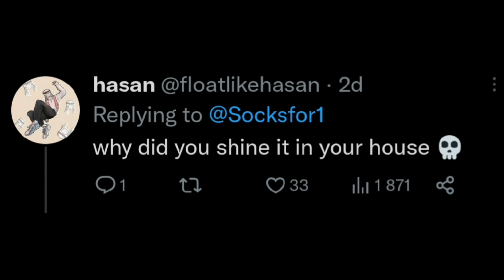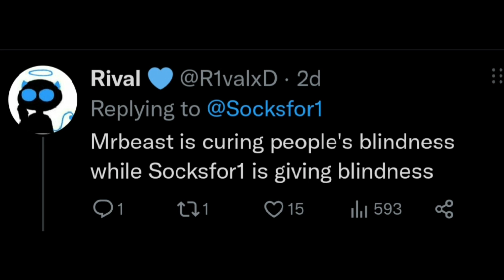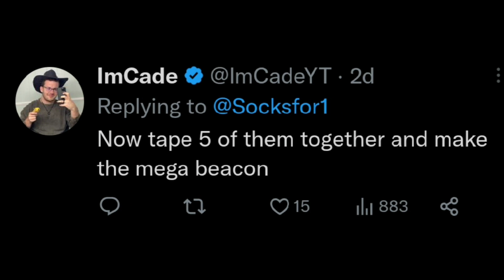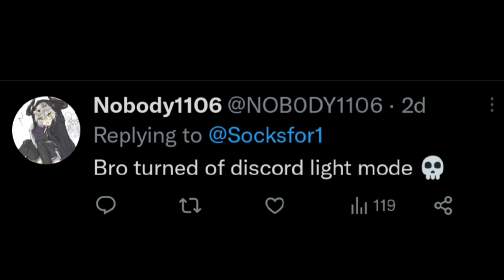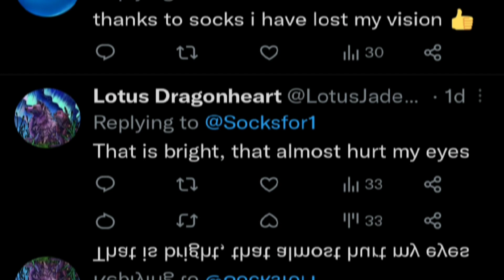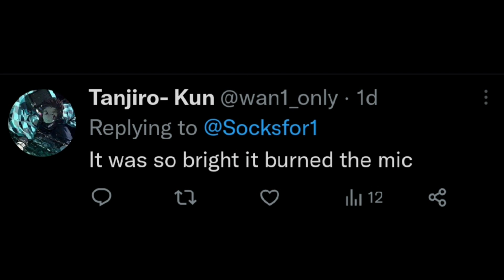Socksfor1 bought a flashlight || Sockstwt #198